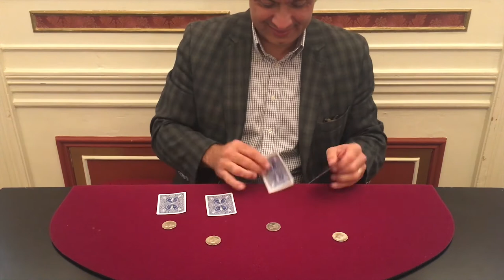Autho 4 pièces Demo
Si vous avez toujours voulu faire de la magie classique avec des pièces, c'est le moment de vous lancer !

Ici, vous êtes aidé tout au long de votre voyage magique avec des gimmicks et des instructions en ligne qui ajouteront votre nom à celui des magiciens qui réalisent des miracles avec des pièces de monnaie !

De l'esprit créatif de M. Tango, un nouveau jeu de pièces de monnaie qui vous permet de réaliser des "Pièces à travers", des productions de pièces, des pénétrations et bien plus encore.